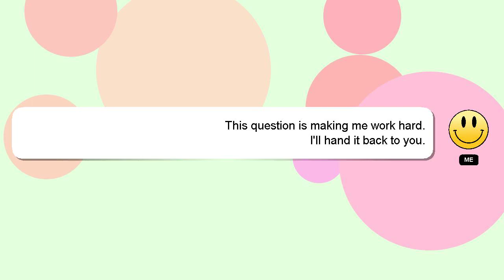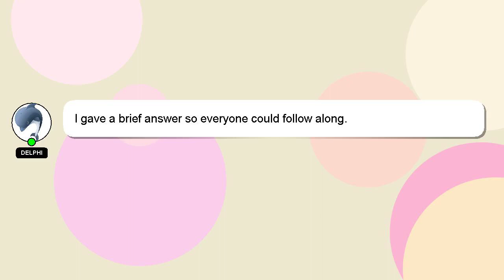R : Filter geom_text value labels in a stacked bar chart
geom_text in Filter a stacked : labels chart value R bar